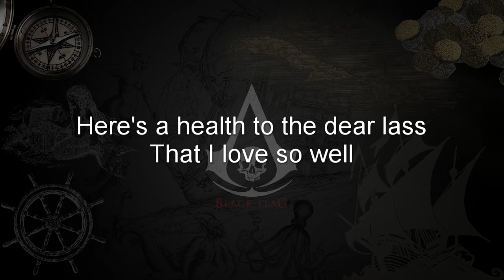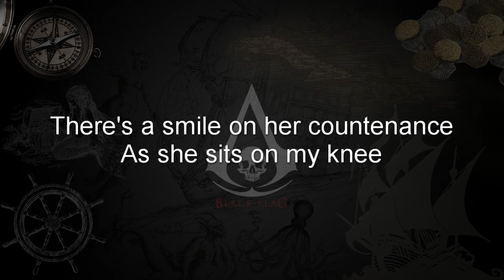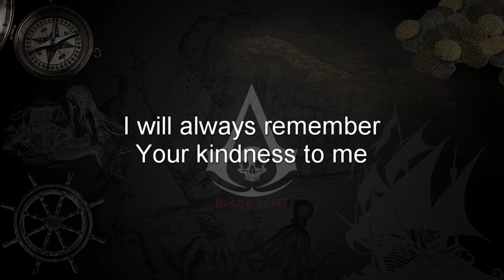Here's a Health to the Company - Assassin's Creed IV Sea Shanties VOL. 2 Track 13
Here's a Health to the Company lyrics from Assassin's Creed IV: Black Flag